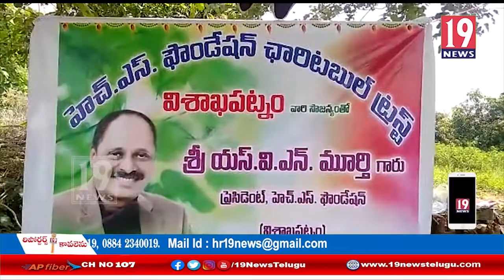కొత్తూరు గ్రామంలో వాటర్ పంపును ఏర్పాటు చేసిన, హెచ్ఎస్ ఫౌండేషన్ ట్రస్ట్: విజయనగరం జిల్లా